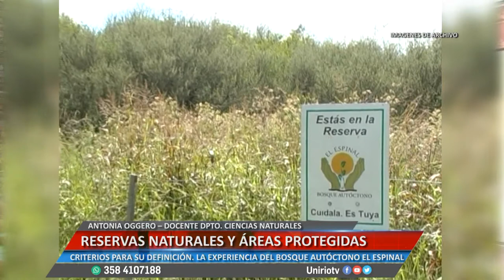RESERVAS NATURALES Y ÁREAS PROTEGIDAS - ANTONIA OGGERO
CRITERIOS PARA SU DEFINICIÓN. LA EXPERIENCIA DEL BOSQUE AUTÓCTONO EL ESPINAL
Facebook.com/uniriotv
Twitter.com/uniriotv